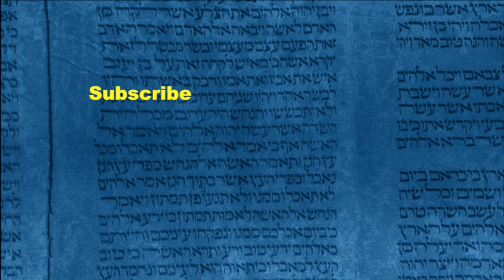Was the Trinity an Invention of the Church Fathers?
In this clip from show #282 Tim Hegg answers the question, "Was the Trinity an invention of the Church Fathers ?"